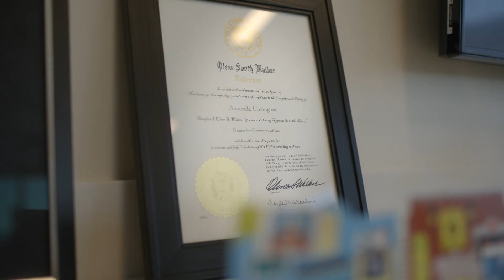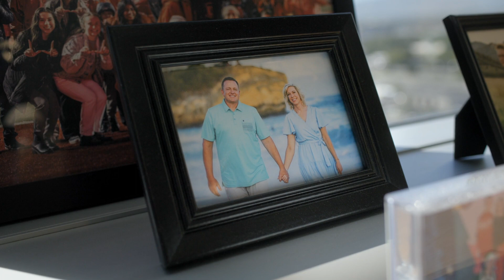2023 ATHENA: Amanda Covington, The Larry H. Miller Company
On November 2, the Salt Lake Chamber honored Amanda Covington, Chief Corporate Affairs Officer of The Larry H. Miller Company with the 2023 ATHENA Leadership Award.